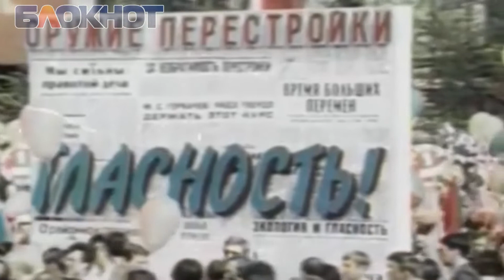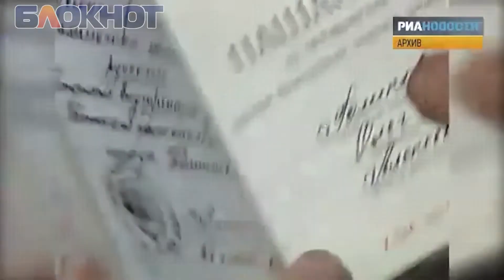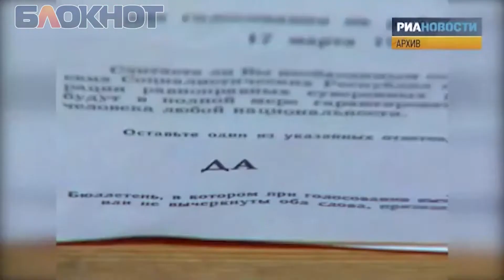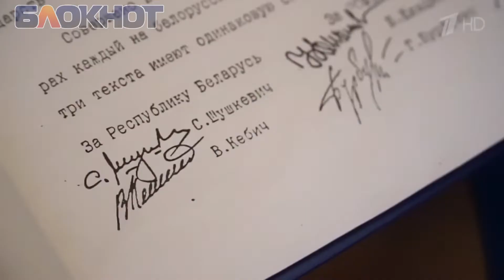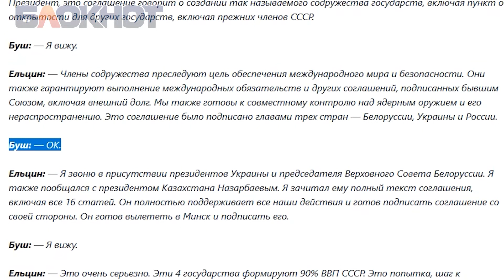Как предатели убивали страну - к 30-летию развала СССР